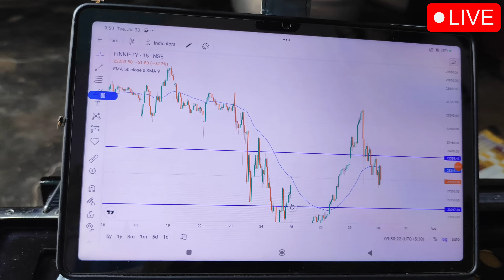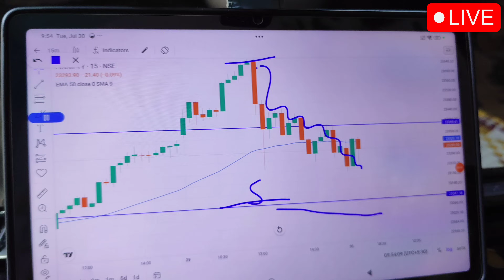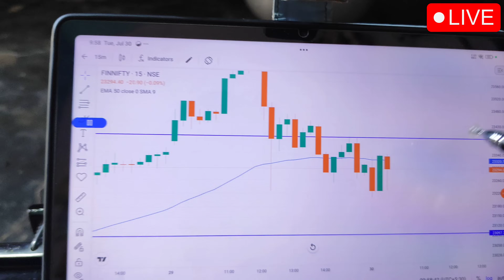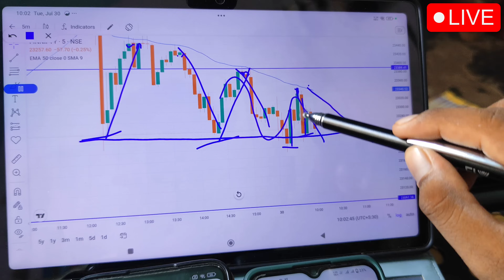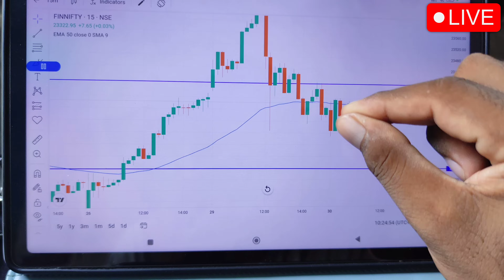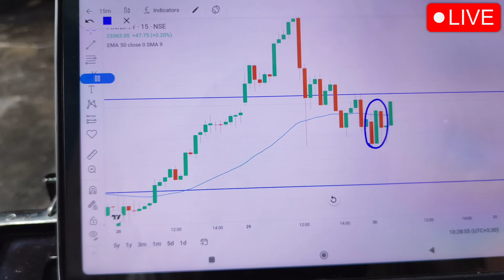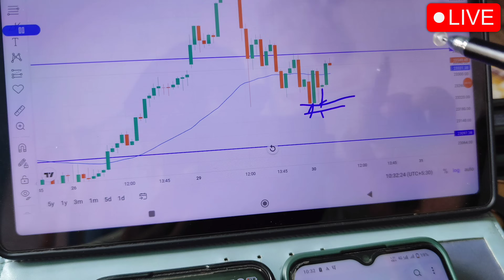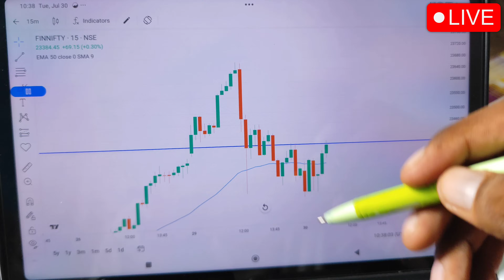Using 5k Capital For 15 Day Option Trading Challenge | Option Trading live Profit Booking Finnifty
1. Mutual Fund, Stock Market निवेश के लिए ऑनलाइन खाता खोले Angel One  फ्री में :- 👇👇